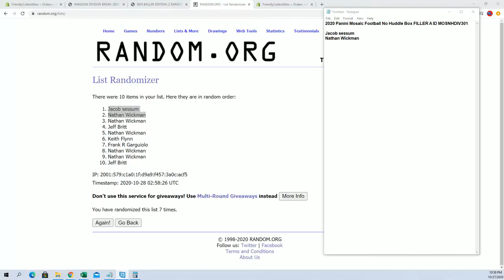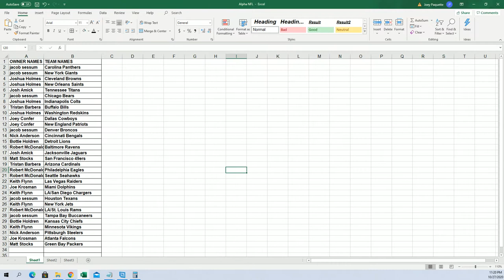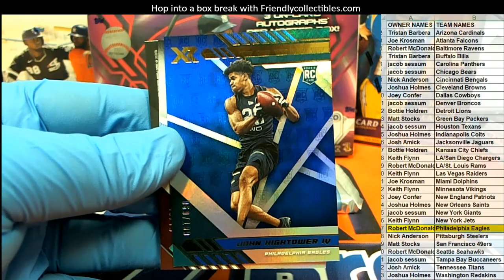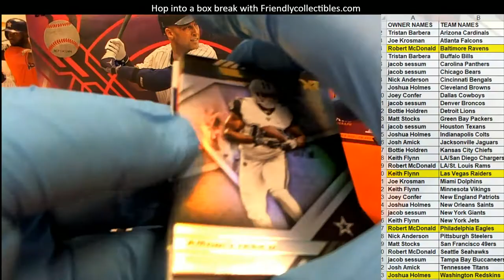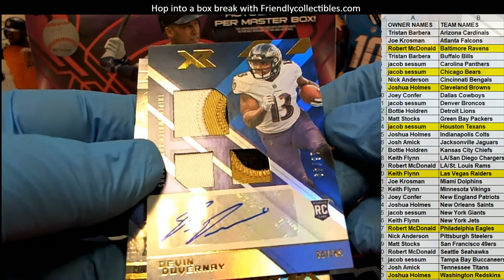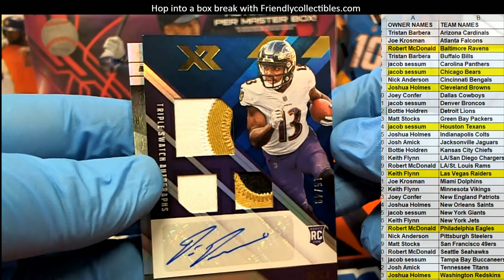2020 Panini XR Football Hobby Box ID 20XRFB202